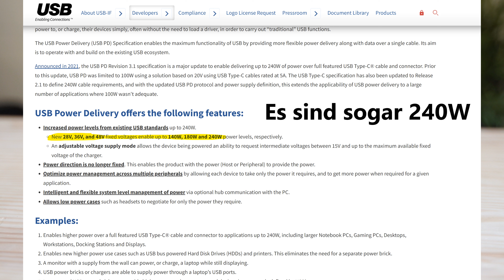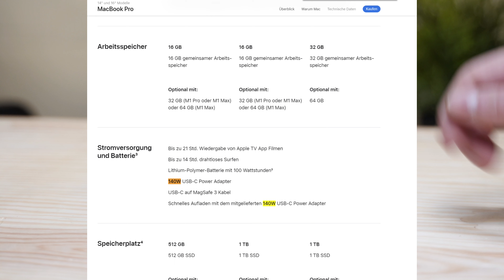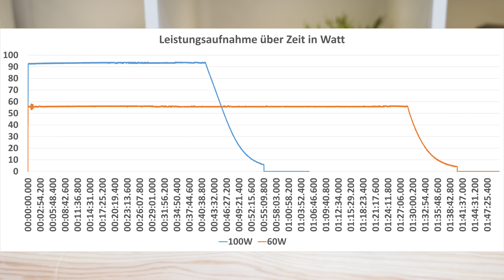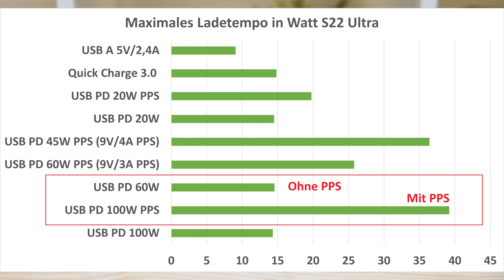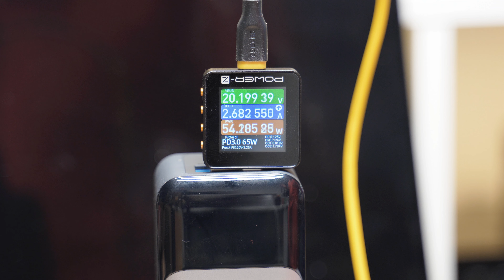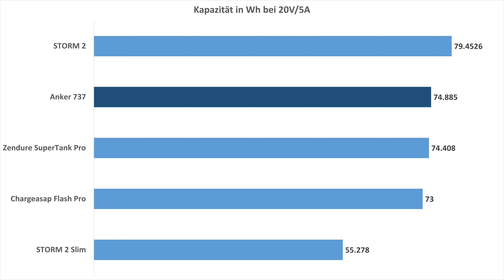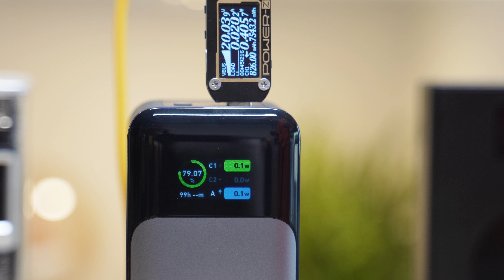Anker 737 "Powercore 24K" im Test, die beste Powerbank 2022 dank 140W USB C Ports?